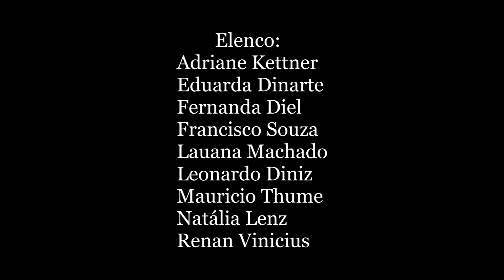Festival de Curtas 2018